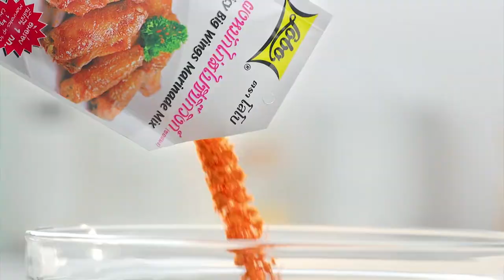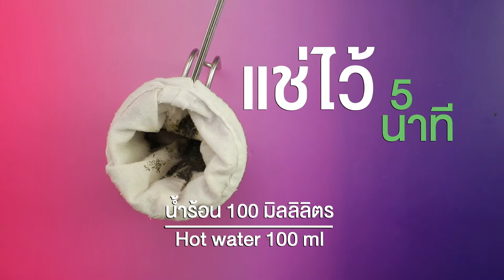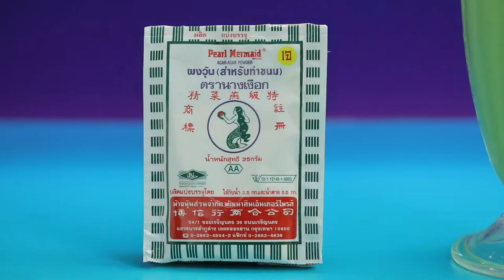รายการ "อดเปรี้ยวกินหวาน" อ.ยิ่งศักดิ์ สาธิตทำ "เค้กกล้วยไข่เชื่อมกะทิสด " I EP 101 [ 2/3 ]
เค้กกล้วยไข่เชื่อมกะทิสด มิติแห่งแห่งขนมอบ ที่นำเอากล้วยไข่เชื่อมมาอยู่ในเค้ก ทานคู่กับซอสกะทิหอมมัน อมเปรี้ยวหน่อยๆ เข้ากันมากๆเลยคร่ะ

▲Line @yingsakfood